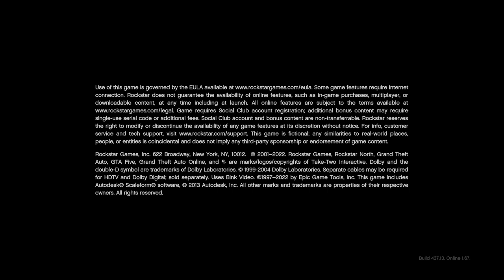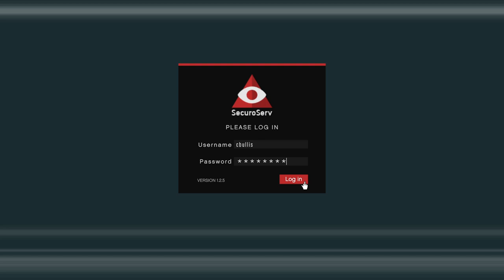GTA5 Online - NSFW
Just a quick game to test my streaming setup.

Mouse
Nintendo Switch